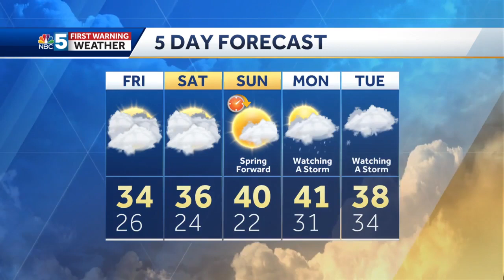Video: Brighter this weekend (3-9-23)